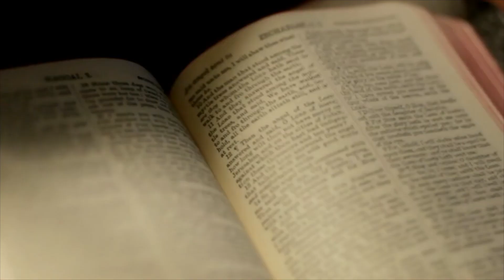Skyler et la grenouille à flèche empoisonnée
Skyler aide les enfants à voir que Dieu désire leur parler.

Jérémie 33.3